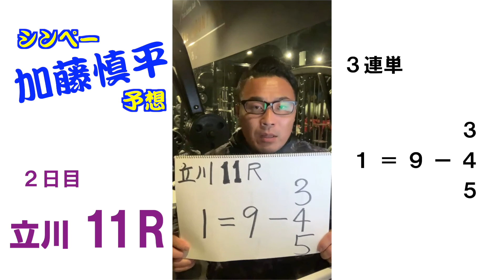開設69周年記念競輪 鳳凰賞典レース予想会（加藤慎平 2日目11R予想）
●開設69周年記念競輪　鳳凰賞典レース　出場選手決定！